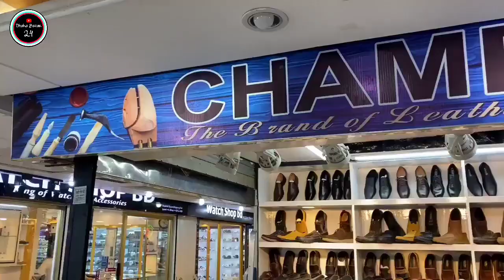১০০%,টাকায় অরিজিনাল লেদারের জুতা Original Leather loafers boot/Shoes/ Price | Leather ShoesPrice2023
১০০%,টাকায় অরিজিনাল লেদারের জুতা Original Leather loafers boot/Shoes/ Price | Leather ShoesPrice2023

shyamoli square shopping mall

dhaka-1207

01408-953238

২৫০,টাকায় অরিজিনাল লেদারের জুতা Original Leather loafers boot/Shoes/ Price | Leather ShoesPrice2023